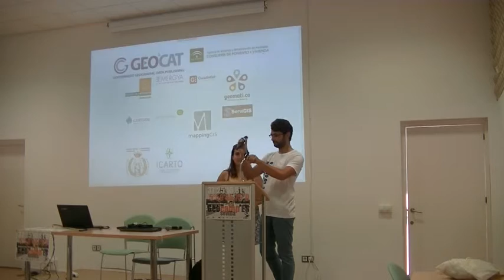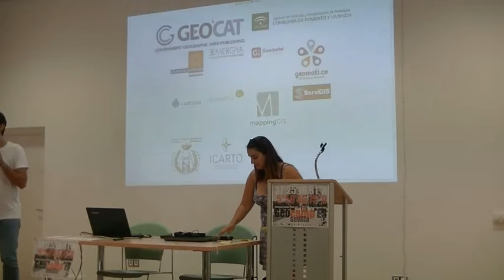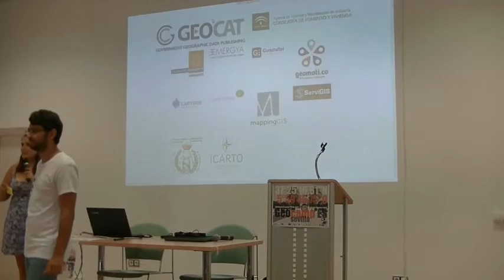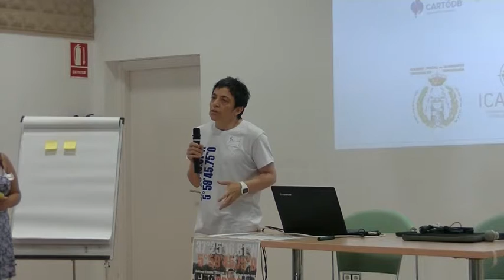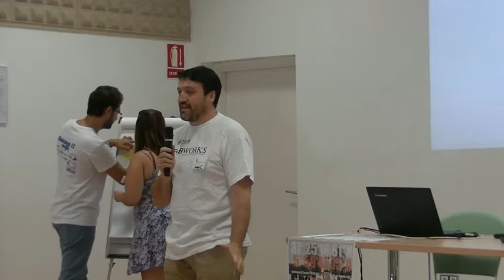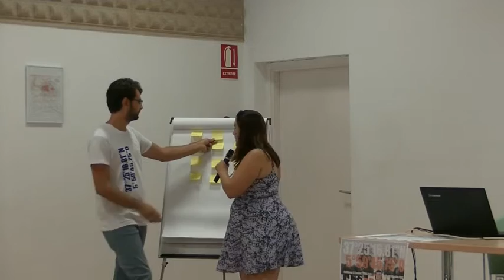Presentación de la Geocamp en Sevilla